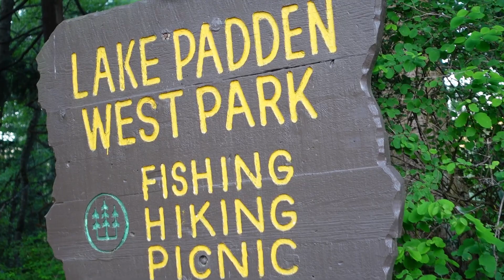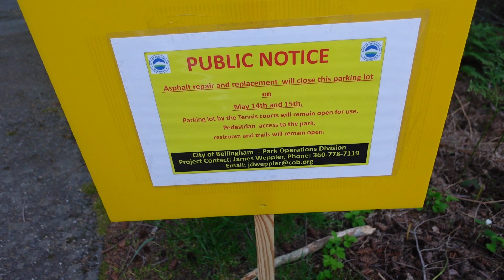Another ducklings sighting at Lake Padden. But where is momma duck?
Another ducklings sighting at Lake Padden.